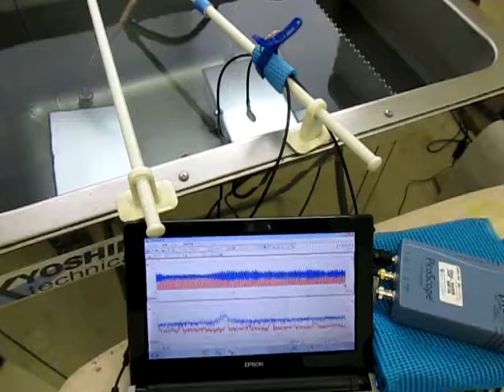超音波を利用した「表面弾性波の計測技術」